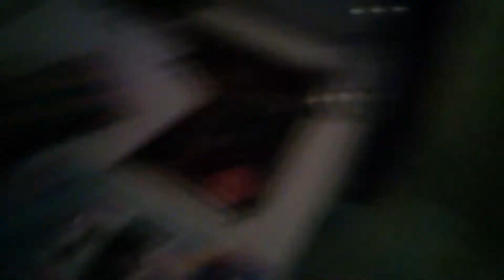My early Christmas presents🎁